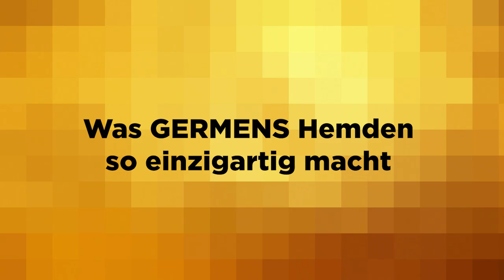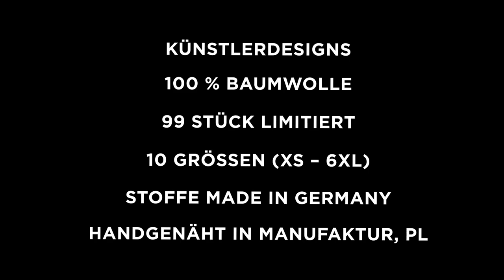GERMENS Hemd FANTACITY (123) /// Künstler: KRONENKREUZ e.V., Essen /// Limitierung: 99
Das kurze Video zeigt das GERMENS® Langarmhemd DENADA ORANGE. Das auf 99 Stück limitierte Künstlerhemd wurde vom Verein KRONENKREUZ e.V., Essen, Deutschland, gestaltet.